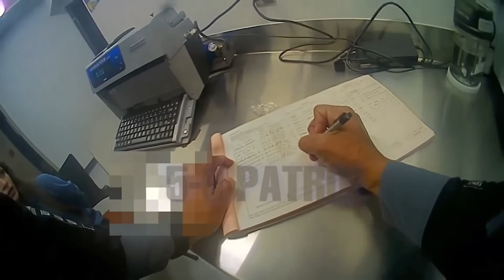The Most Hilarious Drunk Driving Video I've Ever Seen!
Posting Schedule:
News Review videos on Tuesday and Thursday mornings at 6am
Vlog Thought Videos on Monday, Wednesday and Friday (Fridays are donut shop reviews)